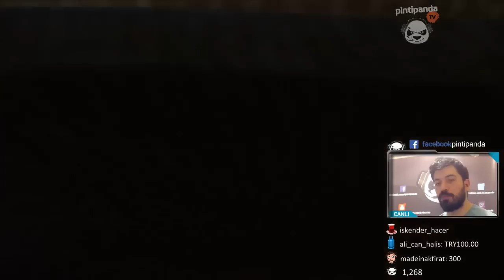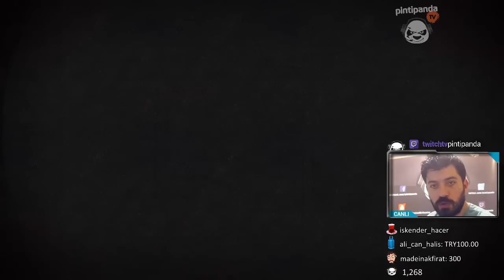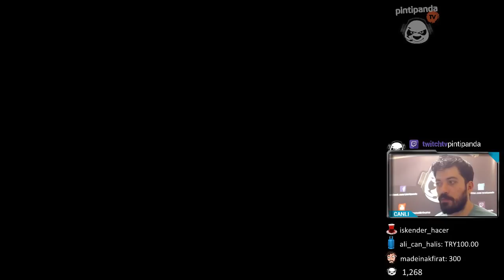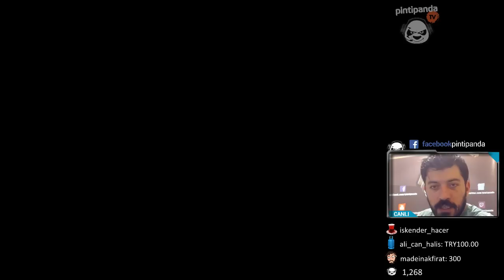BİR DELİ & BİR DAHİ | Dishonored 2 #4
Halit Ziya Uşaklıgil'in ölümsüz eseri Namussuz o kadar çok beğenildi ki; devamını çekmişler... E bize de oynaması düşer :) Videoların süratle gelmesi için beğeni ve yorumları unutmayın lütfen...